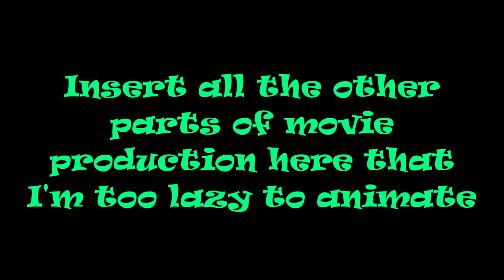YTP - Michael's Memory Lane Movie Making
THE SEASON 3 FINALE HAS ARRIVED. Mervin suggests to Michael that they try to make a movie, they all gather at Michael's flat and while brainstorming Michael starts to reminisce on the old days of The Rosen Family Chronicles...

Season 4 will be starting up after this, in which the plot actually starts to get going again, so we can look forward to that :)

So basically this video has a bunch of animated remakes of the first couple of episodes of TRFC, specifically the first four episodes, as well as my first Rosen poop ever and my entry to the first Clean Rosen Collab. If you want to go watch the originals here they are.

Songs:
0:00, 18:49 "Samba Magic" by Basement Jaxx vs. Metropole Orkest
0:37 "Feel The Magnetic Field" by me
0:41 "Urban Legend" by me
1:29 "Galvanize" by The Chemical Brothers
1:31 "The Aftermath of Love" by Lalo Schifrin
2:37 "Bullitt (Main Theme)" by Lalo Schifrin
3:54 "The Wicker Doll" by The Amorphous Androgynous
3:56 "Paving The Way" by me
4:32 "SkyWorld" by Two Steps from Hell
6:30 "Switch" by Amon Tobin
6:55 "Subways" by The Avalanches
7:23 "Wonky" by Orbital
7:52 "Colours" by The Avalanches
8:31 "The Piano and Me 2" by Peter Sandberg (Epidemic Sound)
9:08 "AllStar" by Smash Mouth (probably didn't need to tell you that)
10:48 "The Highway of Dreams" by me
11:37 "Lunch Break / Peak Hour" by The Moody Blues
13:33, 16:57 "BafBaf! Do You Like...Burning With Such Passion?" from Gurren Lagann OST
14:09 "The Cliff" by me
14:49 "No Way! Only 1m20s to Suck Up" from Gurren Lagann OST
16:04 "The Garden" by ThumpMonks (Submachine 9 OST)
16:37 Soundtrack from Covert Front 1: All Quiet on the Covert Front
18:07 "Listen To The Headphones" by me
18:25 "Fancy Free" from The Mix VII Broadcast Music Library